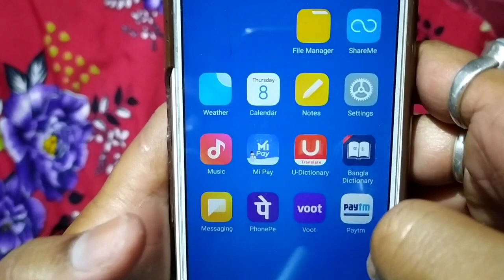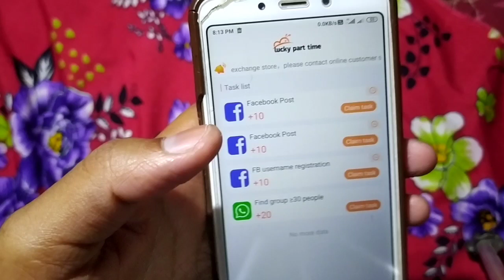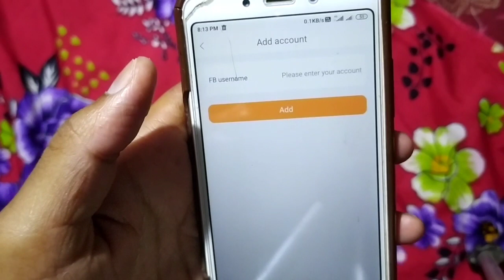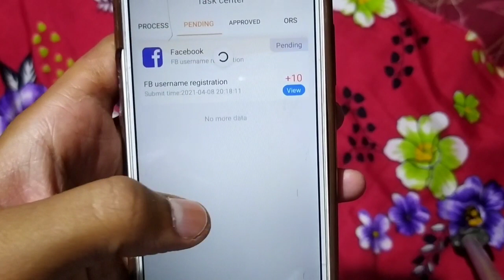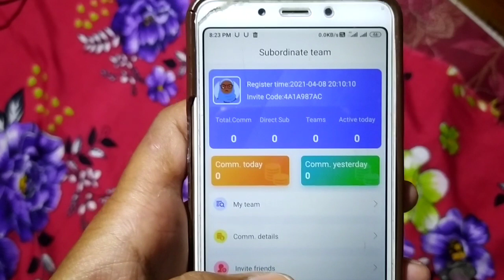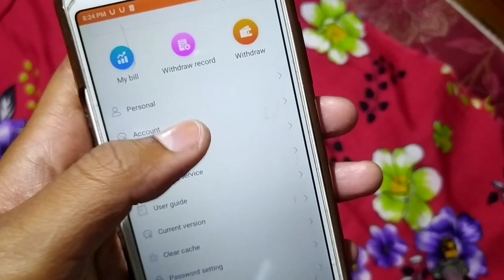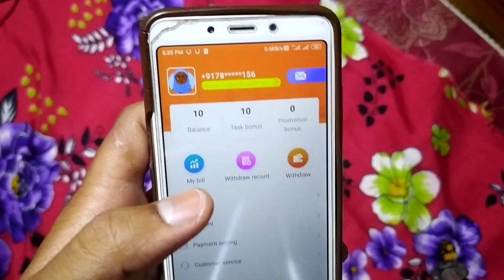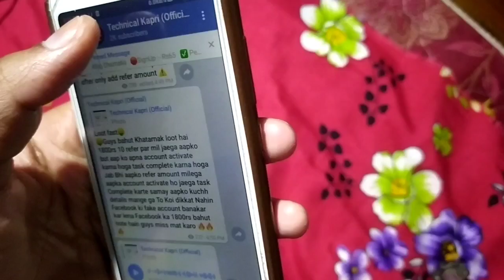Live Proof ! ₹1800 +₹1800 Per Number Loot Instant Refer Bypass ! Lucky Part Time App Unlimited Trick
App Link :-